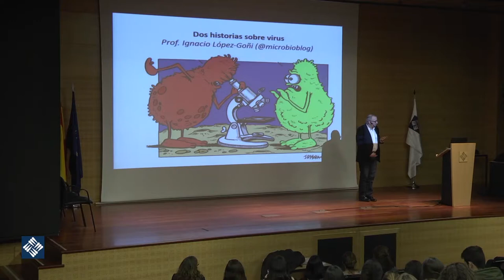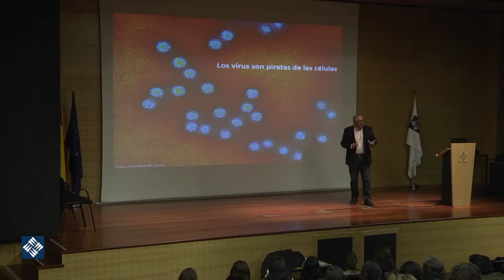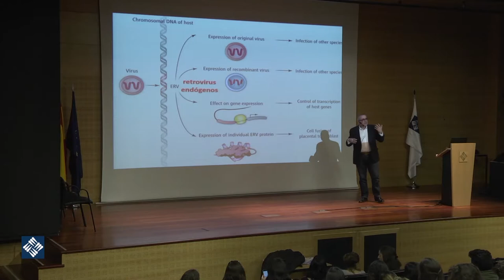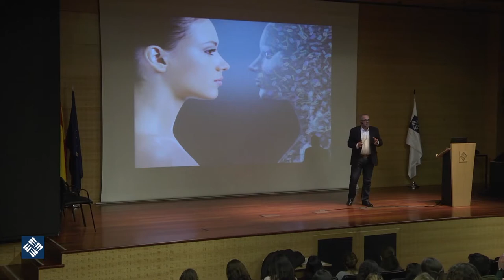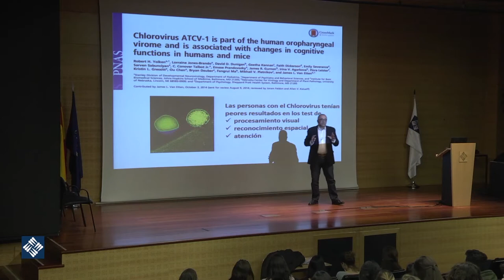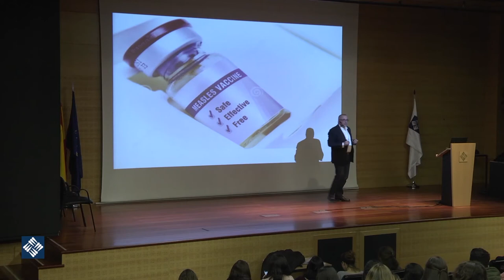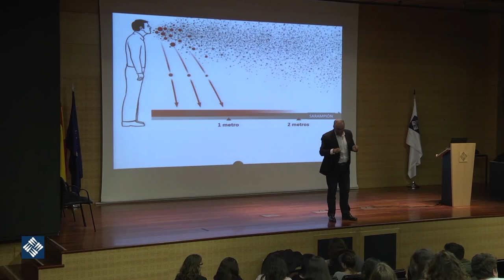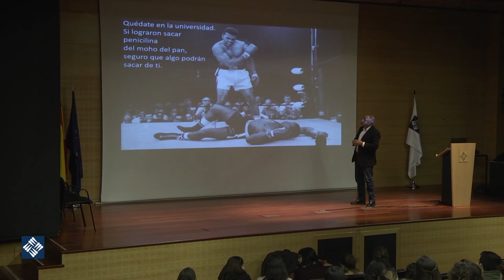I Jornada Divulga Ciencia. Dos historias sobre virus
Ponencia de Ignacio López Goñi en la I Jornada Divulga Ciencia de la UFV organizada por la facultad de CC Experimentales y CC de la Comunicación y financiada por el Instituto de Innovación de la UFV.